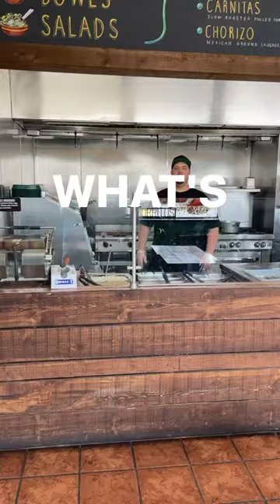HOPE YOU SHOCK YOURSELF‼️🤣⚡️🦷